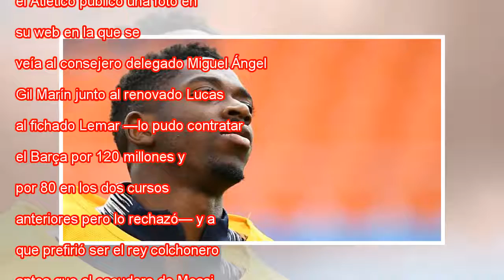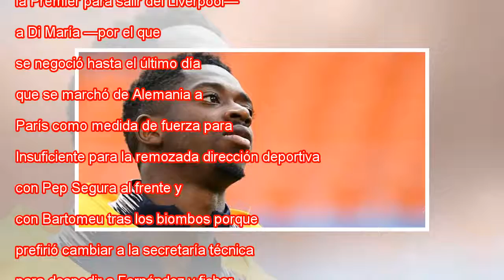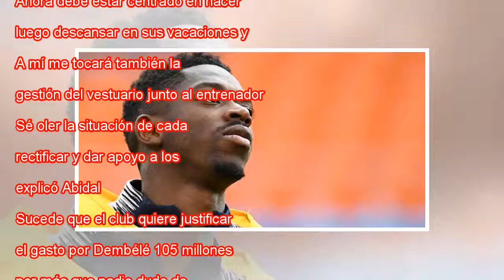Todos los caminos conducen a Dembélé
Ampliar foto Dembélé, durante un entrenamiento con la selección francesa. FRANCK FIFE AFP Hace cuatro días, el Atlético publicó una foto en su web en la que se veía al consejero delegado Miguel Ángel Gil Marín junto al renovado Lucas Hernández, al fi...